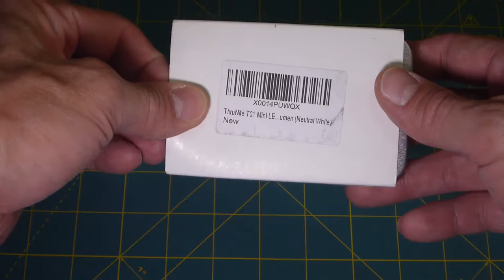Unboxing de linterna de bolsillo ThruNite T01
Unboxing de la linterna de bolsillo marca ThruNite, modelo T01

Peso: 9 gr vacía, 18 gr con bateria AAA
LED: Cree XP-G2
Batería: AAA
125 Lumens
Largo:  65.6 mm